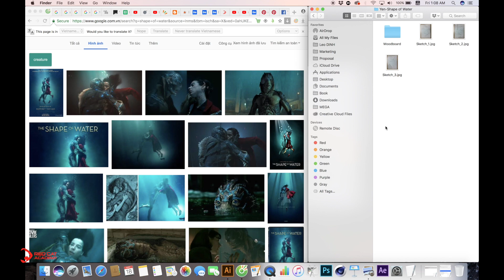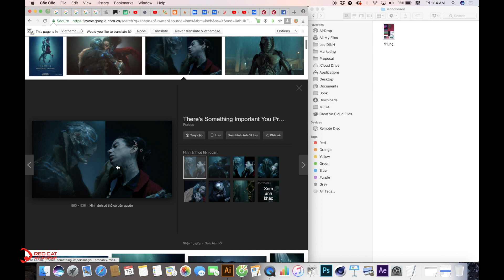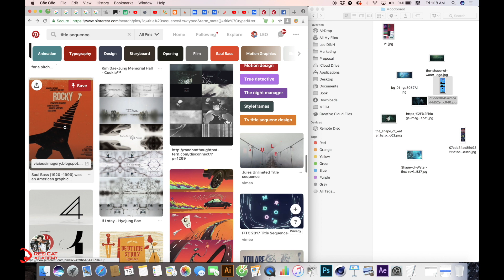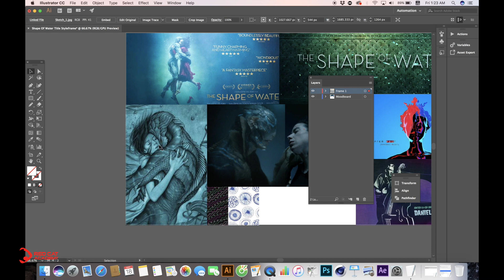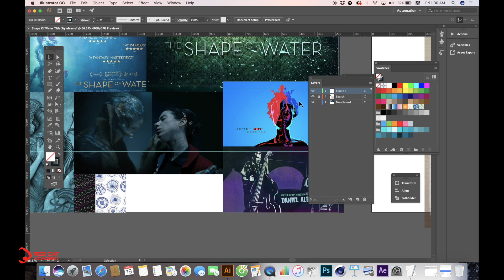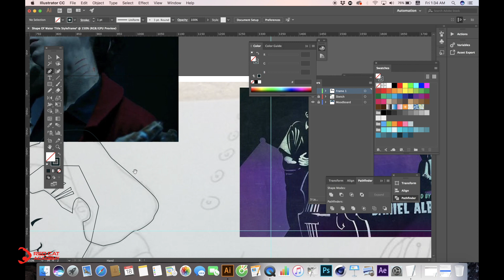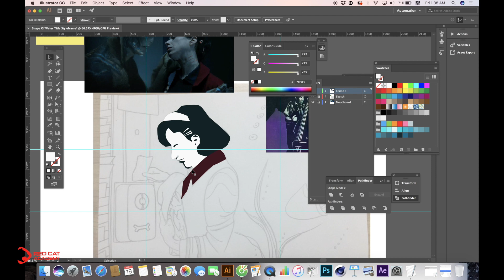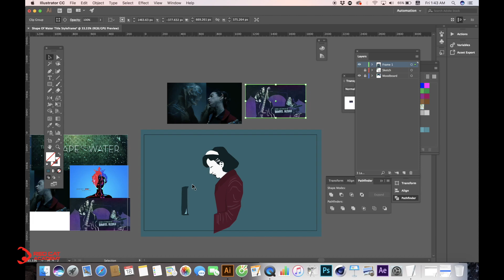The Shape of Water Title Sequences: Design Styleframes - Part 1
Đây là một dự án nhỏ trong khoá học Design for Motion do Leo đứng lớp tại Red Cat Academy. Các bạn học viên sẽ chọn một bộ phim các bạn yêu thích vàvà lên ý tưởng cho 3 frames cho Title Sequences của phim đó. Sau khi có ý tưởng thì các bạn sẽ làm Moodboard, sketch ra và đem lên máy tính. Để giúp cho các bạn có thể học tốt hơn thì Leo chọn bài của bạn Yến và demo ra một frame.

Trong phần 1 Leo sửa bài cũng như hệ thống lại cách làm việc cho các bạn trong lớp. Còn ở phần 2 các bạn sẽ học cách tăng cường hiệu ứng hình ảnh bằng Photoshop.

Tham khảo các kháo học của Red Cat tại redcatacademy.com